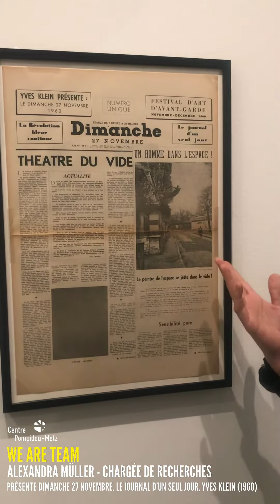| WE ARE TEAM | « Le Saut dans le vide, Harry Shunk et János Kender » par Alexandra Müller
🎨 Une série à suivre chaque semaine depuis chez vous !

🎨 L'équipe vous présente une œuvre de son choix dans les expositions en cours au Centre Pompidou-Metz.

🎨 Aujourd'hui, Alexandra Müller, chargée de recherches au Centre Pompidou-Metz, vous présente deux œuvres de l'exposition "Le Ciel comme atelier. Yves Klein et ses contemporains" (jusqu'au 1er février 2021).

Crédit 📸 : Centre Pompidou-Metz

Œuvres 🖼️ :

1) Yves Klein, Dimanche 27 novembre. Le journal d’un seul jour, 1960
Collection particulière

2) Harry Shunk et János Kender, Le Saut dans le vide, action artistique d’Yves Klein, 5, rue Gentil-Bernard, Fontenay-aux-Roses, 23 octobre 1960
Los Angeles, Getty Research Institute